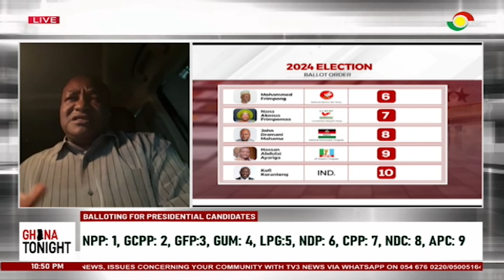Ghana Tonight with Keminni Amanor on TV3 ||20-09-2024